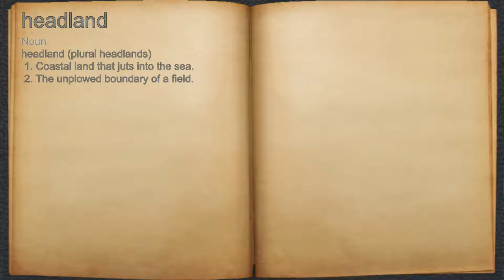What does headland mean?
A spoken definition of headland.

Intro Sound:
Typewriter - Tamskp